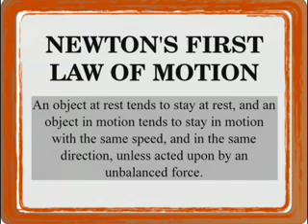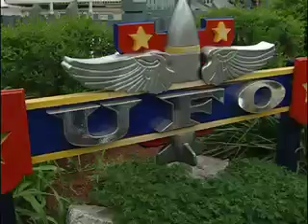Centripetal Force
Do you know Newton's first law of motion? This clip spells it all out for you.